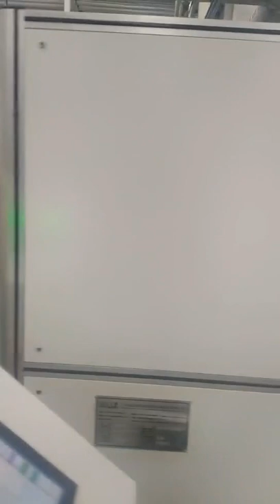48 cavity compression molding machine manufacturing 1881 CSD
Bottle cap making machine - compression molding
24/36/48 cavity make 3025, PCO1881, 1880, 38mm, Alaska cap, CSD cap